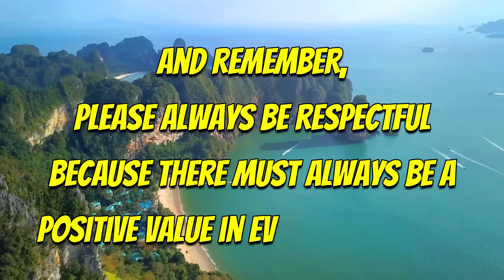Prettiest Thai Prnstars/Actresses & Models (Thailand) | PART 1 | MAN EYES SHORT DOCUMENTARY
Similar to other Asian countries, Thailand is also one of the Southeast Asian countries that has many beautiful and talented actresses and models.
you know? I am very excited, because in this video, we will present information about beautiful, and talented stars, models, camgirls, Centerfolds, and actresses from Thailand.
As always, I hope their hard work in their careers can inspire and motivate all of us.
And remember, Please always be respectful. because there must always be a positive value in every profession.

NOTE :
- All Short Documentary type content provided by this channel are meant purely for bring Information, Education, Inspiration, Motivation and entertainment purpose only.

Thanks,
Best Regards
MAN EYES